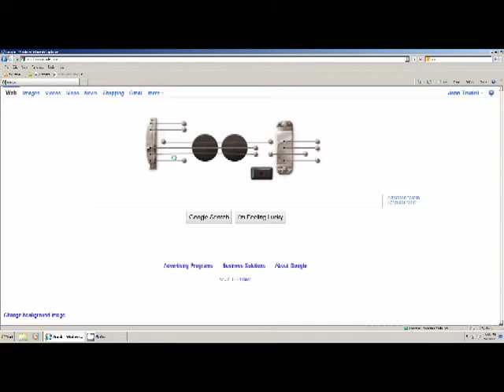Wings :)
Wings on Google Les Paul Guitar :)